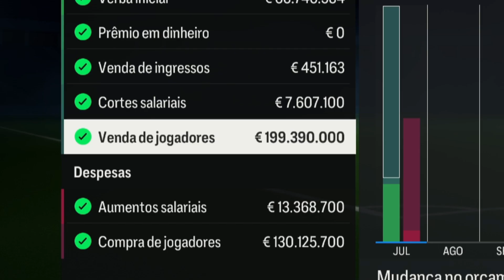🤑 DINHEIRO, FAMA e SUCESSO. ISSO é o NOSSO MODO CARREIRA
Começamos na quarta divisão da MegaLiga e depois de muito tempo subimos. O time se ajeitou, está fazendo a força e com isso os resultados estão aparecendo. Dinheiro, fama e sucesso, isso é o nosso Modo Carreira.

❤ Outra forma de ajudar é usando nosso código na loja da Epic: mmarcondess